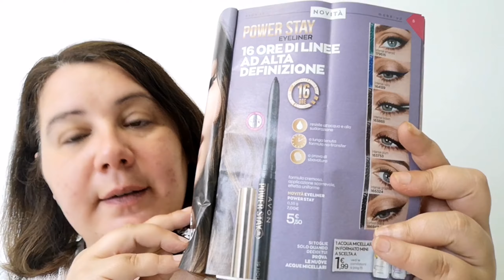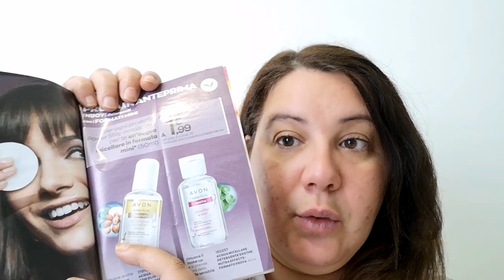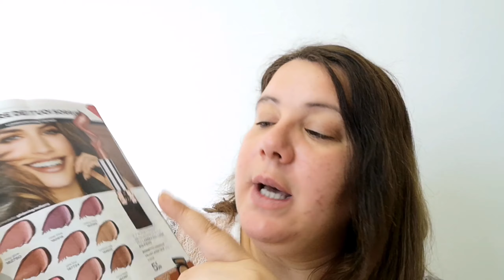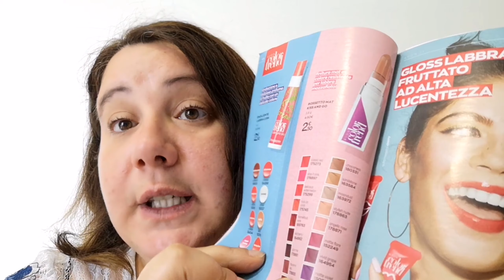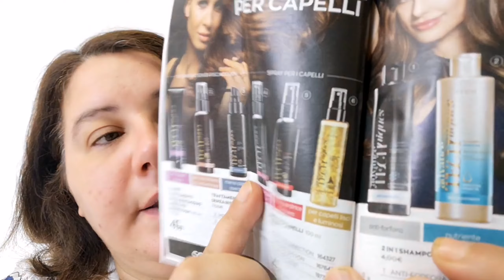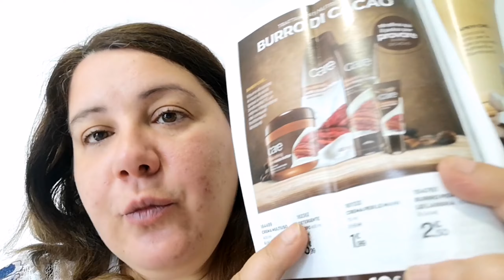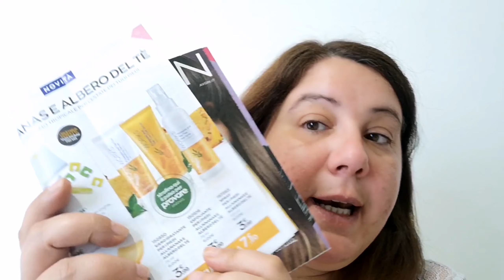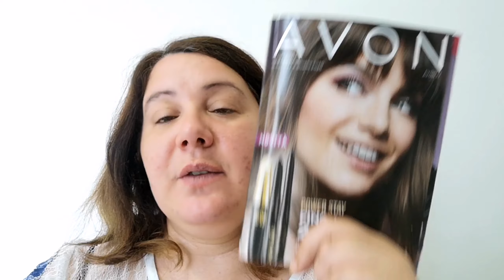Consigli per gli acquisti Avon campagna 3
Amici del canale come sempre quando sta per iniziare una nuova campagna scatta il video con i miei personali suggerimenti. Voi avete puntato qualcosa?

E su Facebook
Sara Quanto Basta